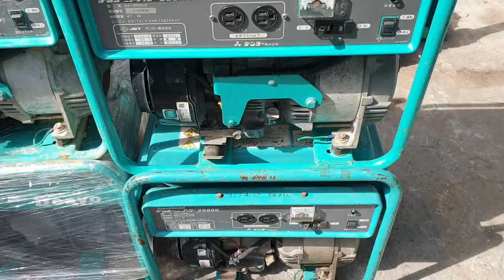lô máy phát điện hàng nhật bãi, máy phát điện nhật siêu êm